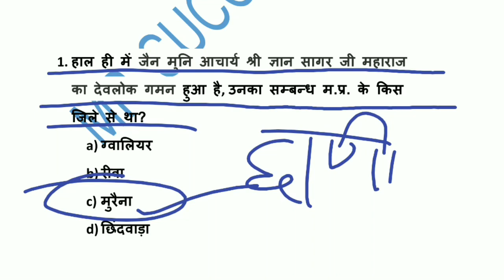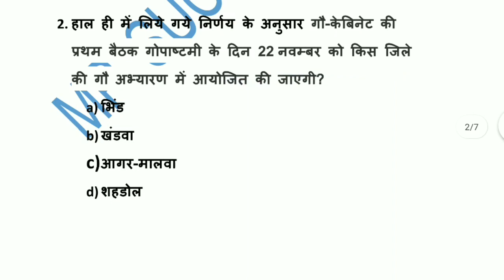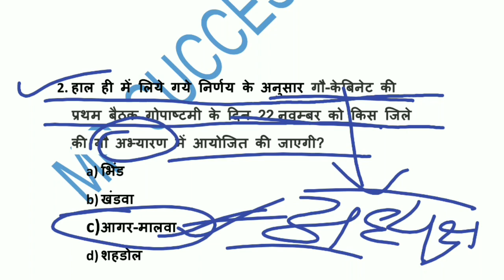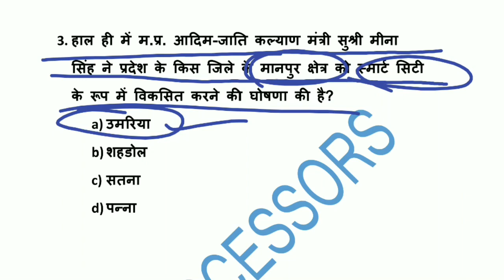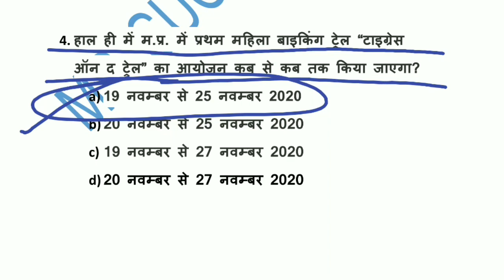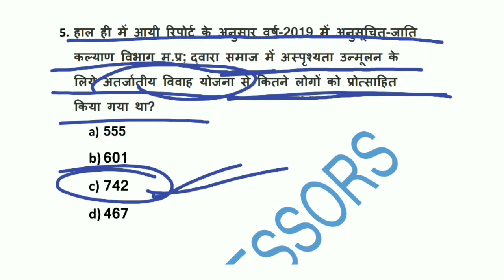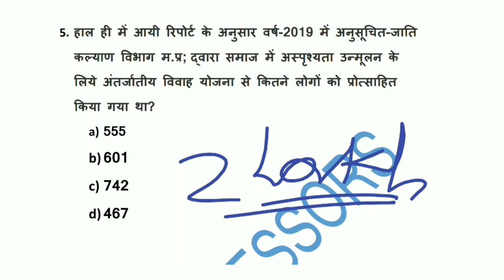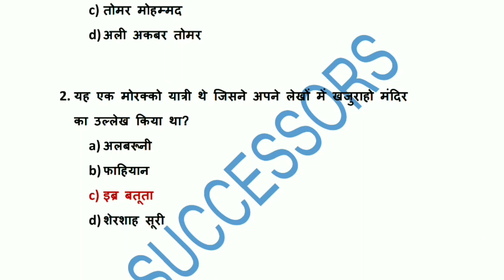19 NOVEMBER 2020 MP CURRENT AFFAIRS || MP DAILY CURRENT AFFAIRS || series#131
19 NOVEMBER  2020 MP CURRENT AFFAIRS

19 NOVEMBER  2020  CURRENT AFFAIRS MADHYA PRADESH

2020 MADHYA PRADESH CURRENT AFFAIRS

MP GK -

GENERAL SCIENCE-

GENERAL COMPUTER -

GENERAL MATH-

GENERAL HINDI -

GENERAL ENGLISH-

GENERAL REASONING